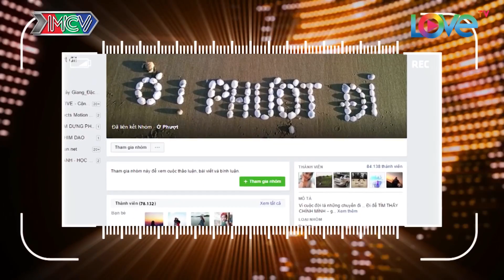CCC - CHUNG TAY – XÂY CỘNG ĐỒNG. P1